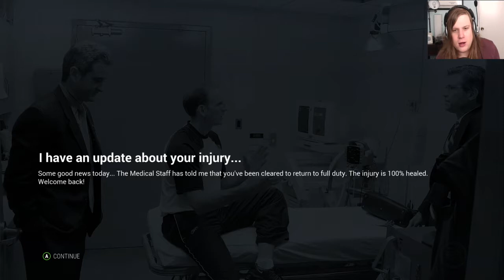NHL 17 Be a Pro - #7 "Fans LOVE The D"